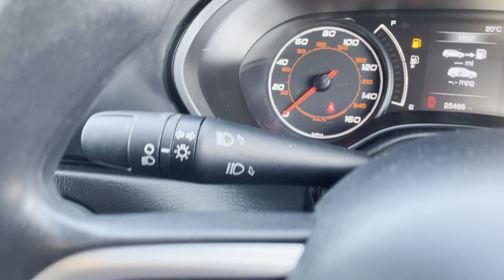Fiat Tipo 1.4 Easy